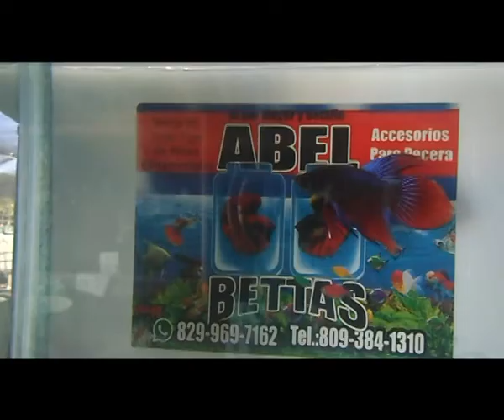betta lagunero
Criadero De Peces Ornamentales Abel Bettas Ventas Al Por Mayor Y En Detalles Envió A Todas Partes Del País.

Recomendaciones

Recuerda Climatizar Los Peces Antes De Echarlo En Su Acuario No Deje Sobrante De Alimentos En La Pecera Después De 15 Minutos Que Los Peces Hayan Sido Alimentado

Listado De Peces

Listado De Ventas

Venta De Todo Tipo De Accesorios Para Tu Acuario O Pecera: Bombas De Oxigeno, Difusores, Piedras Decorativas, Plantas Artificiales, Peceras O Acuarios.

Ventas De Alimentos Para Alvinos, Juveniles Y Adultos. Vivas O Procesadas Al Por Mayor Y En Detalles.

Ventas De Medicamento Para Peces Ventas De Utensilios Herramientas Y Materiales para Empezar Bettas Armar Tu Criadero Y Reproducir Tipo De Pez.

Cuenta Con Nuestra Ayuda Y Asesoramiento Con Tu Pez.

Recomendaciones

Listado De Peces

Listado De Ventas